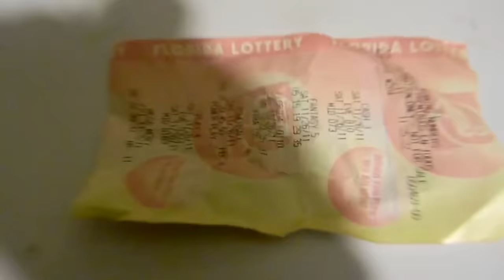FRANK MULLAH: PEOPLE DIE FOR CHANGES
FRANK MULLAH, PEOPLE DIE FOR CHANGES. LABEL STREET CRYME UNIT, DEVON GARNETT, DEVONIA GARNETT MUSIC ASCAP PUBLISHING. WE TRYING HARD TO MAKE GREAT MUSIC FOR ONE AND ALL... ITS ON. YOU MUST SUPPORT FOR US TO BRING YOU GREAT & GOOD MUSIC. ALWAYS